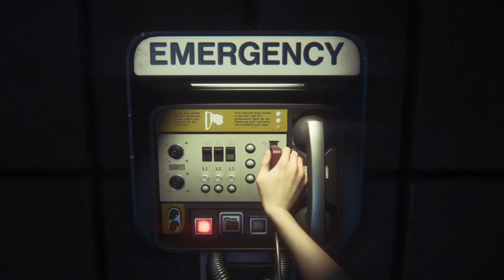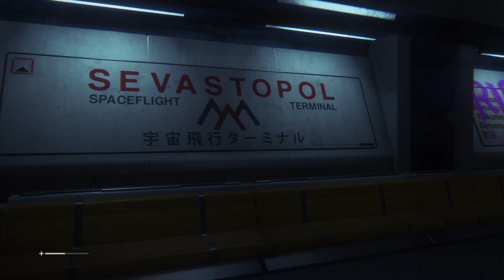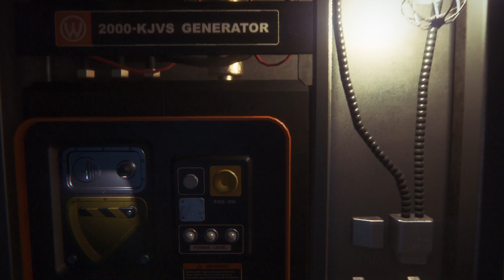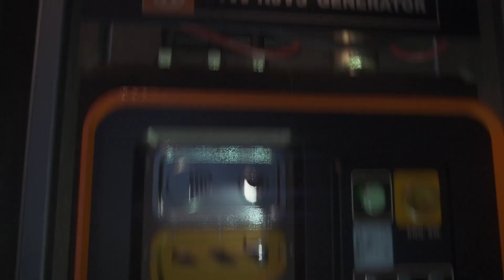Alien Isolation - PS4 - Part 2 - Contact the Torrens - Axel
Hello, everyone!